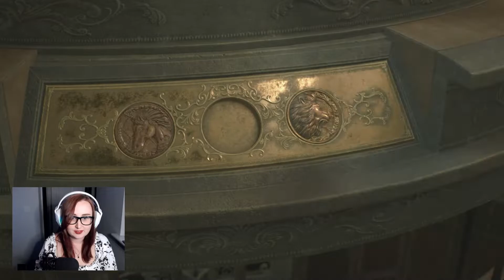Yaya Plays: Resident Evil 2 Remaster - Leon A - Episode 6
LadyYaya plays Resident Evil 2 Remaster (Leon A) as part of Horror Month!  - Come watch live at: